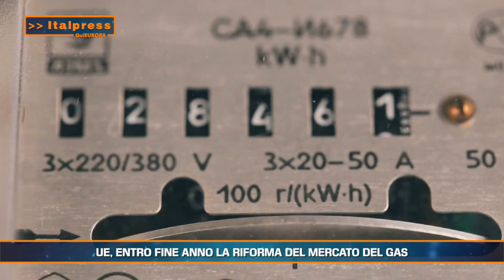UE: ENTRO FINE ANNO LA RIFORMA DEL MERCATO DEL GAS